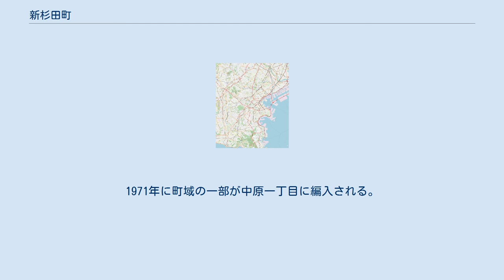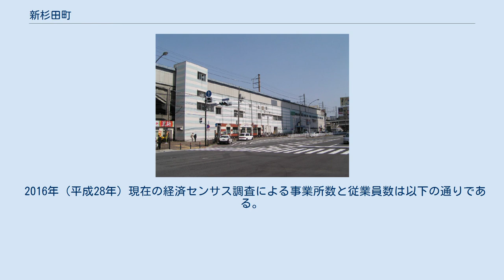新杉田町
日本 」 神奈川県 」 横浜市 」 磯子区 」 新杉田町 新杉田町（しんすぎたちょう）は神奈川県横浜市磯子区の町名。
 磯子区の中部、根岸湾沿いの埋立地に位置する。
面積は1.02Km2。
町域の大部分を東芝横浜事業所やジャパン マリンユナイテッドの工場が占めるが、首都高速湾岸線の西側には商店やマンションがあり、407世帯758人が暮らす。
西は磯子産業道路を挟んで中原二丁目と杉田一・四丁目、北は新中原町、南は杉田五丁目に接する。
新中原町と、その北の新森町、新磯子町は、新杉田町と同様に内陸側の町名に「新」を冠して名付けられた埋立地である。
町の西部を首都高速湾岸線と国道357号が通り、杉田出入口が設けられている。
その西側に隣接してJR根岸線と金沢シーサイドラインが走り、両路線が接続する新杉田駅が町内に設けられている。
 昭和30年代に根岸湾の埋立によってできた土地であり、1964年3月24日に新杉田町と新中原町が設立された。
1965年と1967年に埋立地を編入。
1970年に根岸線が開通し、新杉田駅が開業した。
1971年に町域の一部が中原一丁目に編入される。
1989年には金沢シーサイドラインが開業した。
埋立以前は海水浴場があり、海苔の養殖がおこなわれていた。
 2021年（令和3年）7月31日現在（横浜市発表）の世帯数と人口は以下の通りである。
 2016年（平成28年）現在の経済センサス調査による事業所数と従業員数は以下の通りである。